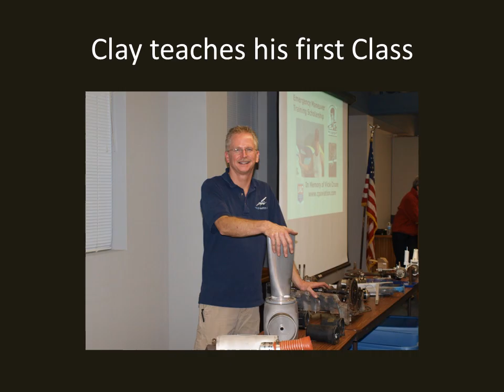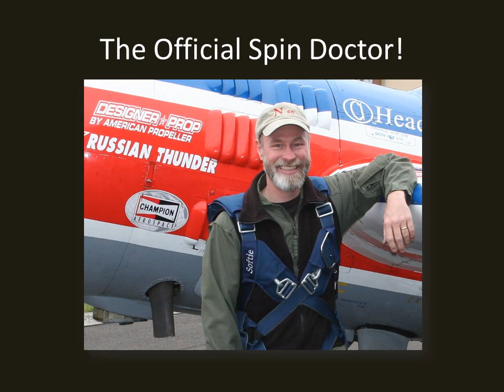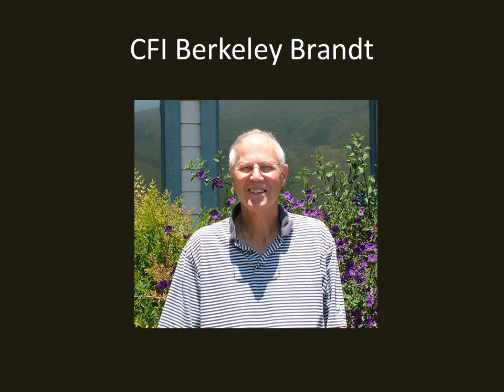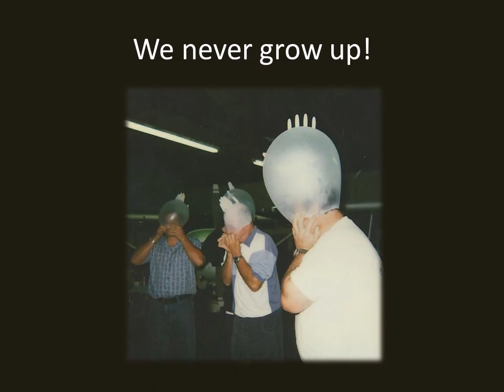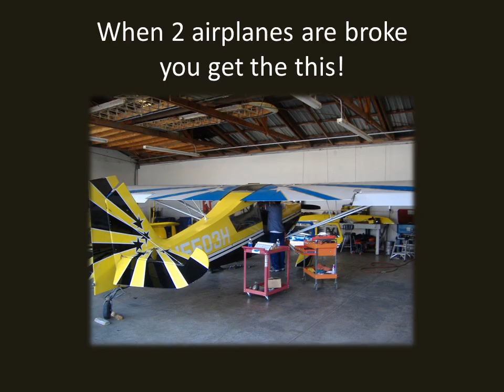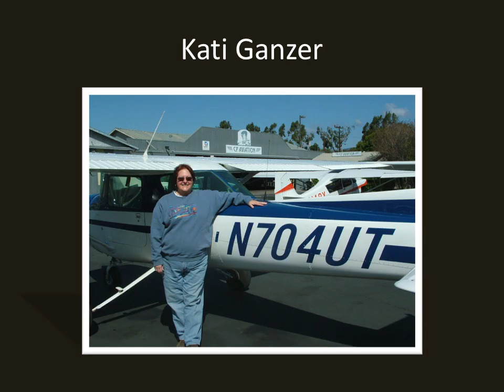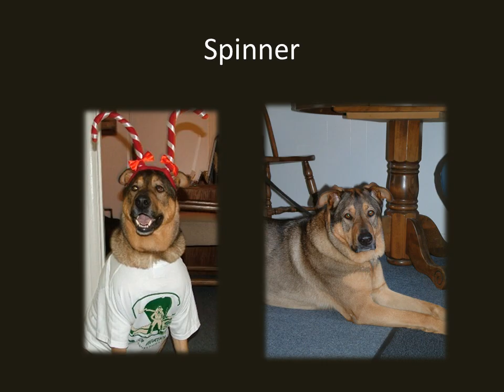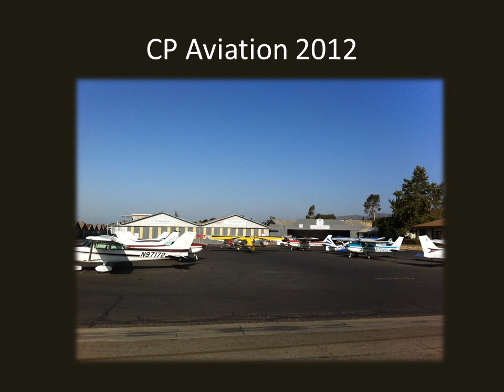CP Aviation Celebrates 25 years!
A collection of some photos from the past 25 years plus a few from the celebration!